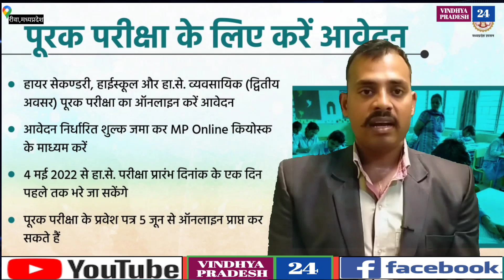बड़ी खबर: मध्यप्रदेश के मुख्यमंत्री ने की बड़ी घोषणा / पुजारियों को दिए जायेंगे 5000 रुपए।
सनातन धर्म पर एक बार फिर शिवराज सिंह चौहान हुए फिदा
मंदिर में पुजारियों को दिए जायेंगे भत्ता

पूरक परीक्षा के फॉर्म की तिथि हुई घोषित

आस पास की खबर, भ्रटाचार की तस्वीरे,जनहित की आवाज विंध्यप्रदेश 24 तक साझा करने के लिए मुझे व्हाट्सअप नंबर 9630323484 पर भेज सकते हैं

भ्रष्टाचार,जनहित की आवाज को जिम्मेदार शासन और प्रशासन तक पहुंचाने का विश्वसनीय चैनल VINDHYA PRADESH 24 है जो FCDN का सदस्य है इस लिंक से आप प्रमाण की जांच कर सकते हैं

*अन्य माध्यम पर भी आप जुड़ सकते है*